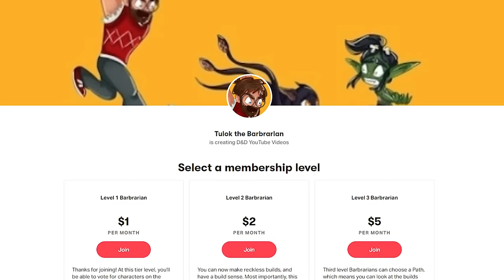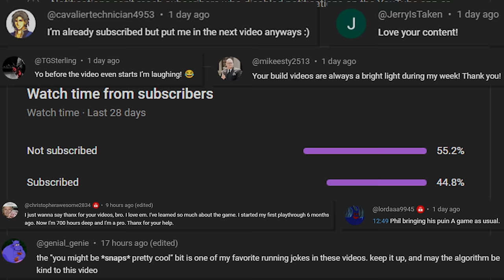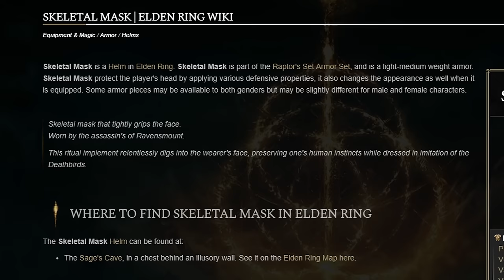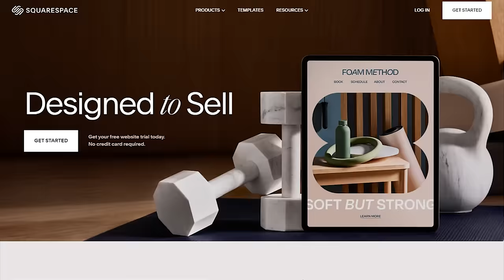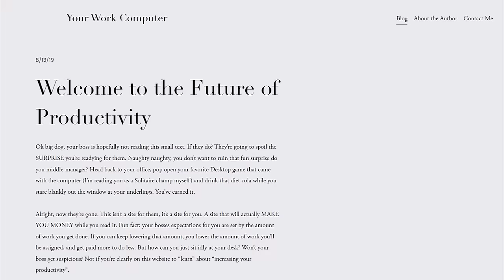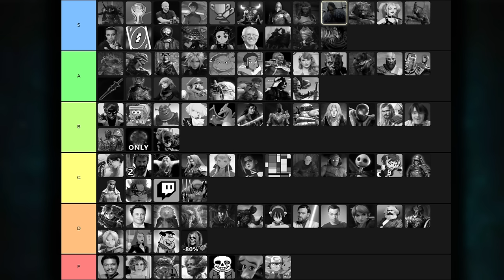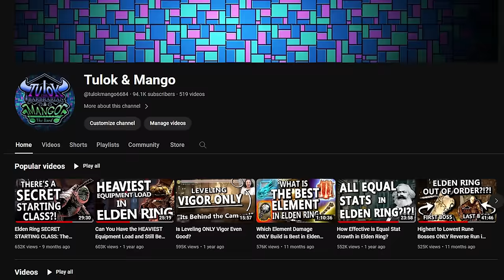Ravenmount Assassins in Elden Ring are BRUTAL Builds - Talons & Feathers on the Attack!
The Ravenmount Assassins are capable for sure, but can they take down GODS? Check out this brutal build using the Raptor's Black Feathers, the Raptor Talons, the Claw Talisman, and more to see if these hired hands (claws?) can cut down all remembrances in the lands between... even Malenia